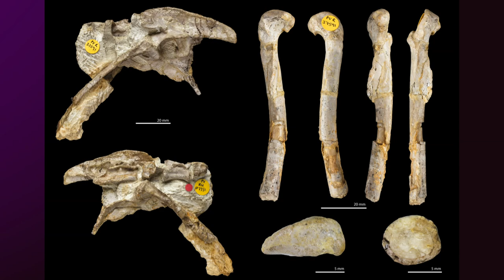UK's oldest meat-eating dinosaur discovered in South Wales | 5 News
► Scientists have described the oldest known meat-eating dinosaur from the UK, after reclassifying a fossil found in South Wales. The new species is in the same group as the T. rex, but would have been one metre long with its tail.